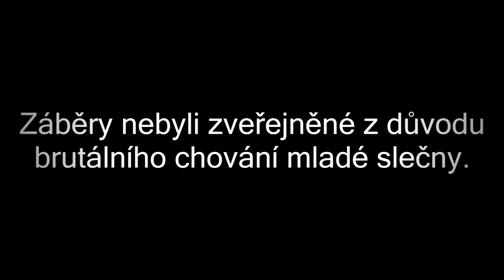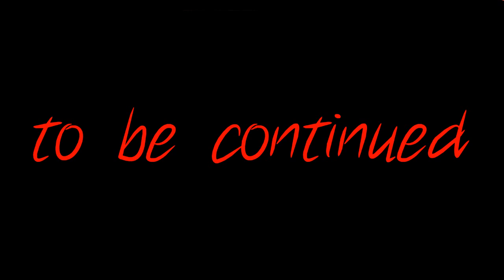Osudová Chyba ~ Příběhy Ducha Afíka #2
~FAQ~
Hudba z videa:
Intro: Rustie - After Light
         W4SONIC - Weapon
         Get Lucky (Razihel remix)
Pozadí: Pharrel William - Happy (instrumental)